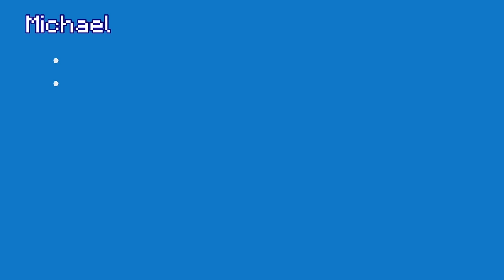Best Bits of Achievement Hunter | Minecraft Achieveland: Inaugural Year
A compilation of all the best bits from Achievement Hunter's Achieveland Let's Play series.

Achievement City is nigh but a distant memory. Lads have come and gone. A kingdom in the sky came and gone. Now a new era will begin for Achievement Hunter. Welcome to Achieveland.